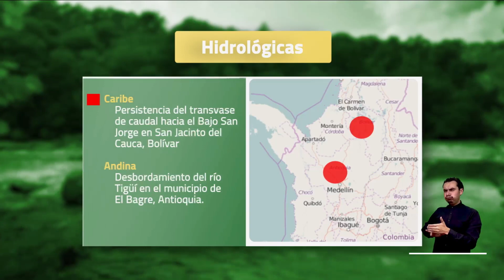Pronóstico del tiempo - Mañana martes 11 de abril 2023